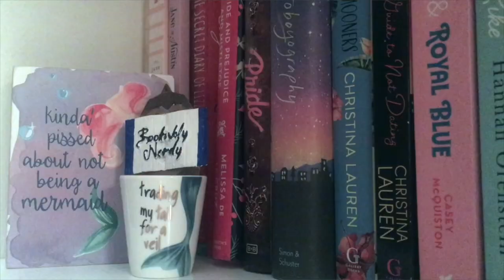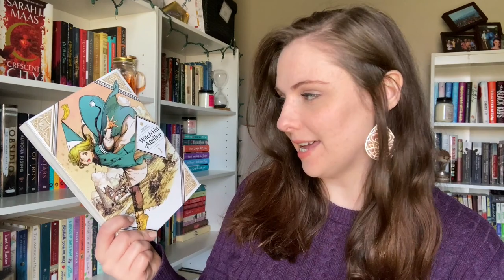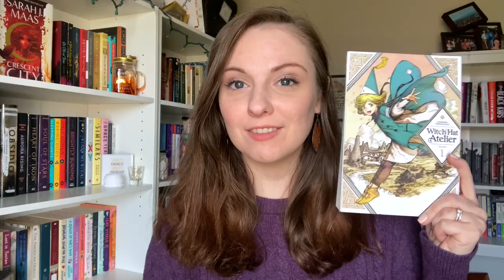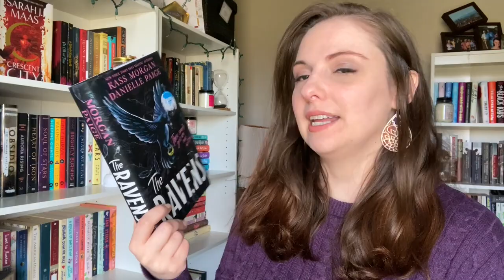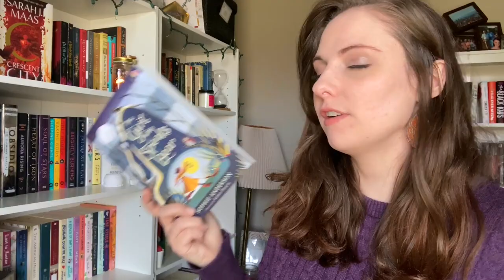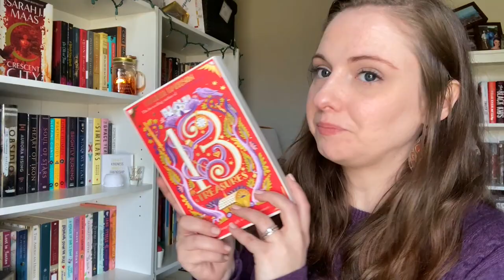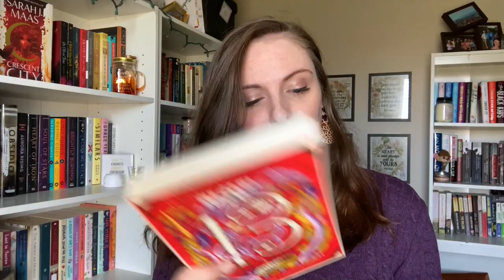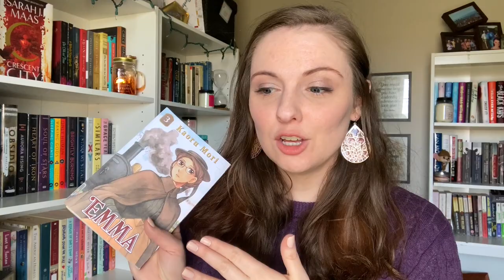The Haul of Pretty Covers ~ March 2021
Hello everybody!
I had no self control again in the month of March, so I kinda went crazy. Here are the books I picked up!